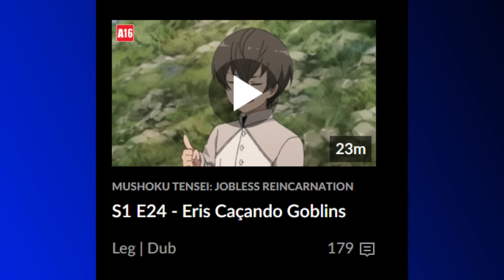PENSARAM QUE ELE ERA FRACO! COMEÇOU PRA VALER A S2 DE MUSHOKU TENSEI!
Mushoku Tensei começou pra valer com o Episódio 1 mostrando o protagonista bem depressivo devido aos eventos do final da S1. Mas felizmente ele melhora.

00:00 Começo
01:05 Análise, explicações e resumo do episódio
03:05 Web Novel vs Light Novel
06:47 O volume cortado do mangá principal de Mushoku
08:35 Análise, explicações e resumo do episódio
13:05 Parte que eu mais gostei
14:40 Time skip de 2 anos quando?
15:18 Zom 100
15:55 Não achou a OVA da Eris?
16:17 Motivo real da Mudança da cor de cabelo da Sylphi